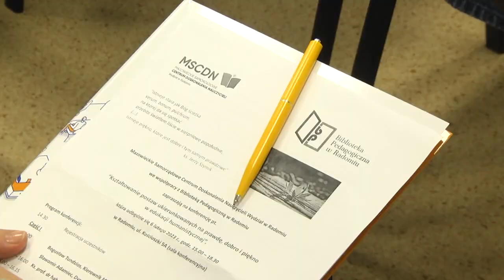Znaczenie prawdy, dobra i piękna w edukacji. Za nami konferencja w MSCDN